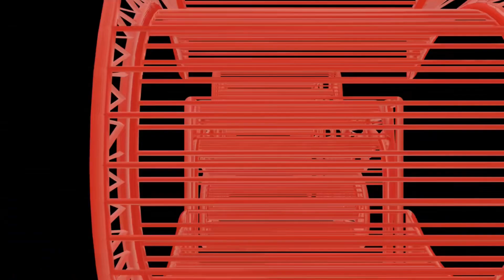latitude and longitude working model for science project exhibition - simple and easy | craftpiller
In this video, learn how to make a simple and easy Latitude & Longitude Working Model using cardboard, a globe cut-out, and movable strips.
This model helps students clearly understand how the Earth is divided into imaginary lines for navigation and locating places.

Concepts Explained in This Model:
🔹 Latitude (Parallels)
🔹 Longitude (Meridians)
🔹 Equator
🔹 Prime Meridian
🔹 Hemispheres
🔹 How coordinates help find exact locations

Materials Used :
Color Papers